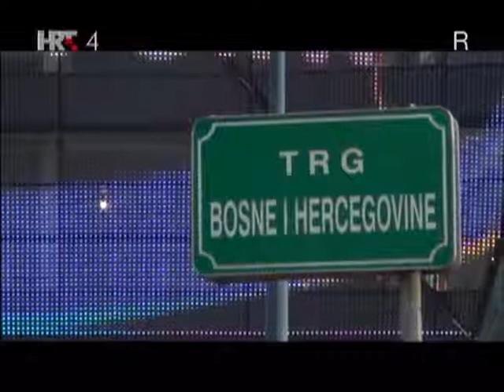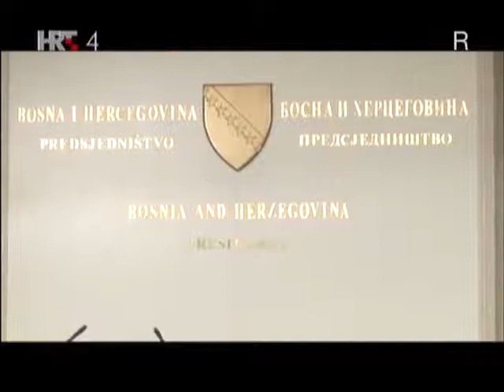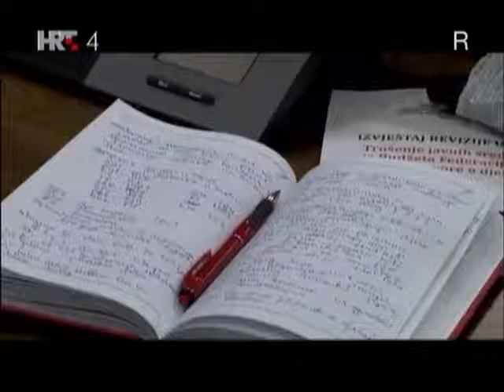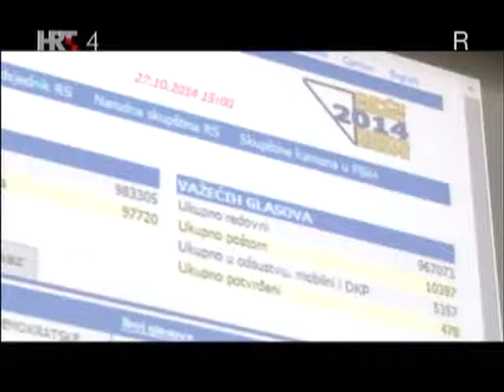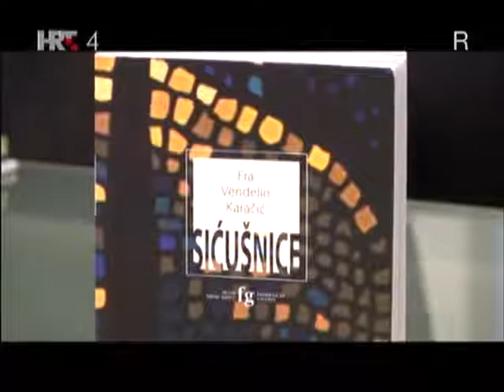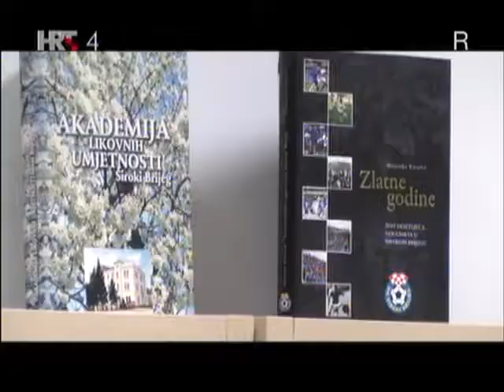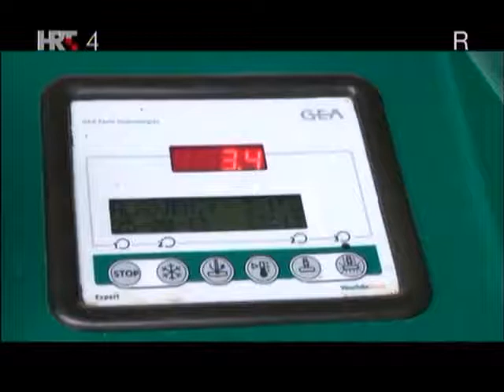2014 11 15 Pogled preko granice